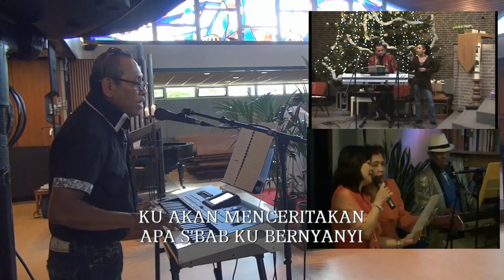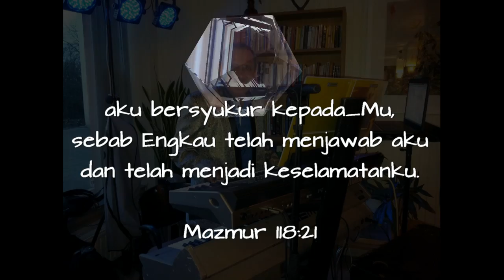Ku Cinta Yesus [BEN RAHADED]